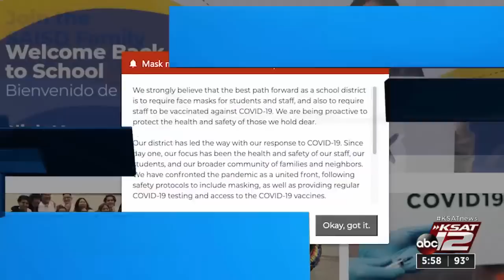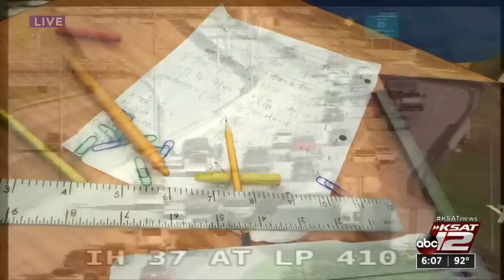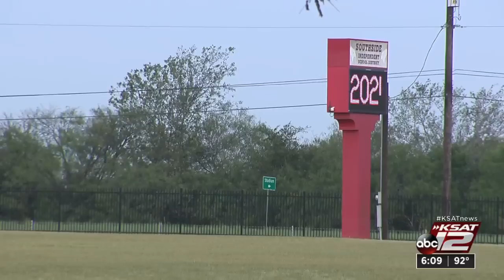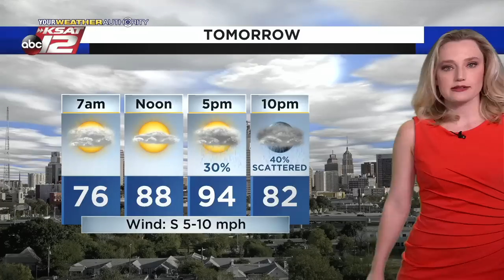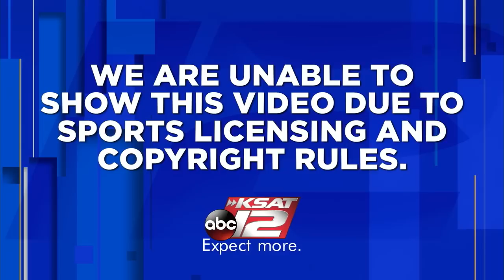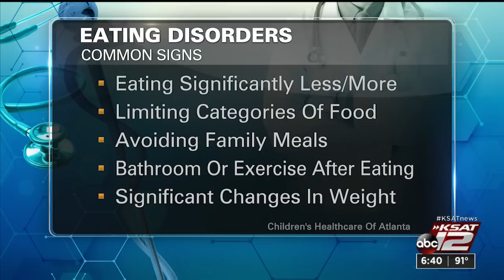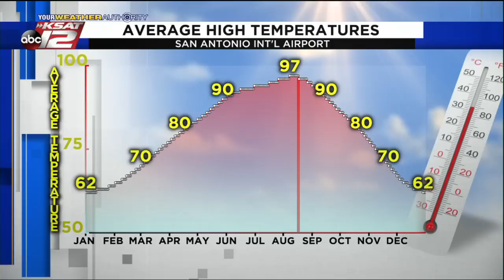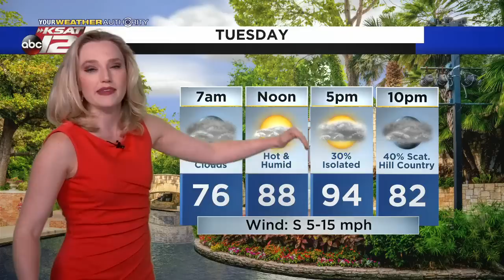KSAT 12 6 O'Clock News : Aug 16, 2021